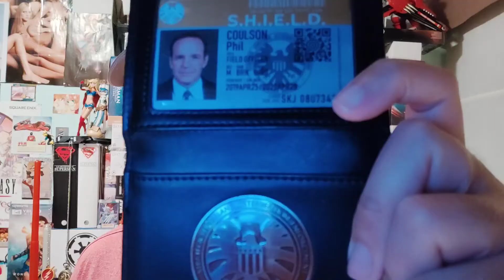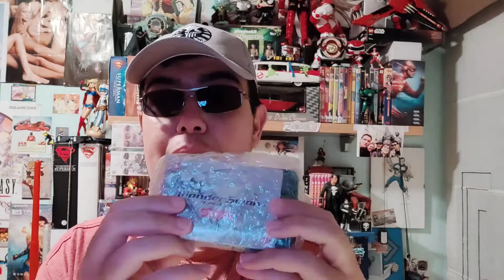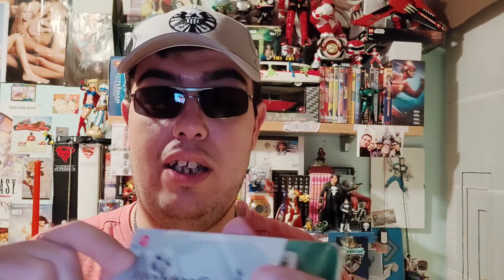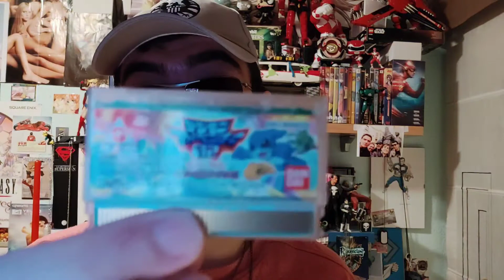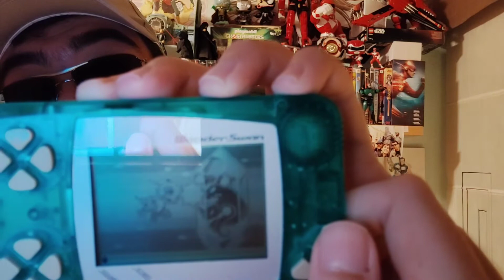Unboxing de la Wonderswan de Bandai y el Videojuego de Digimon 02.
Vídeo Especial Dedicado a quienes me han Conseguido está Joya. (Piolín y Pixel Máster de Entre Píxeles anda el Juego).
Aquí el Vídeo del Unboxing de las Cosas entre las Cuales me ha llegado esta Joya.

Y También Dedicado a mí Amigo y Fan de Digimon Uve Maya. Un Abrazo para TODOS